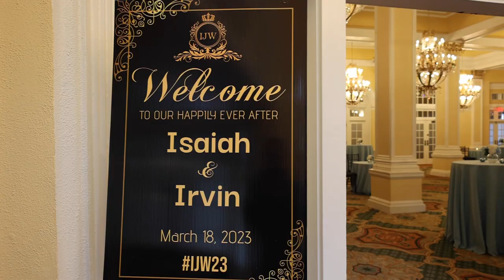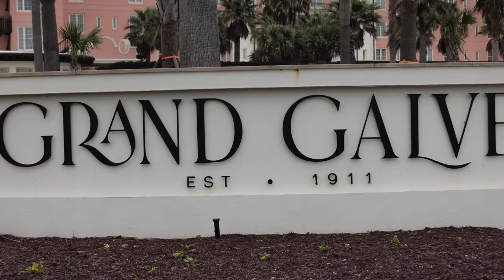Galveston Wedding Vlog | Spoken Word Poetry